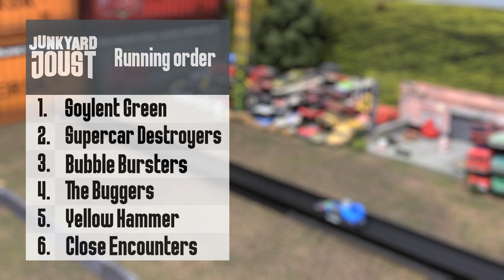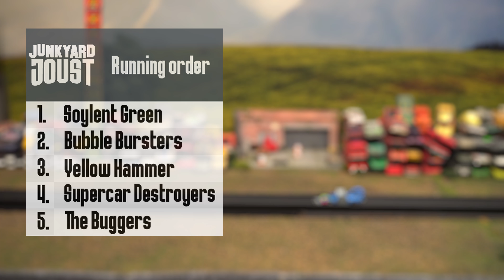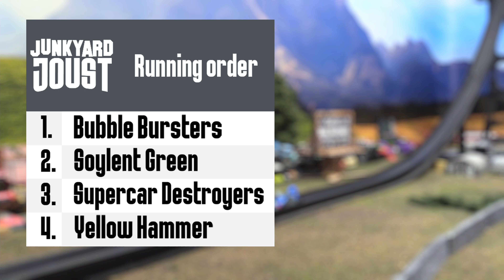Soylent Green Is Cars | Junkyard Joust BOTL Heat 2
• Created, recorded, edited, and announced by
• Editing: JESSE GLASNER
• Scoring, Team, and Elimination Graphics
• Background Print
DEADMAXX
• Slo-mo Camera Provided by
MITHRANDIR MITHRANDIR
• Assorted Miniature Set Dressing and 3D Printing

0:00 - Intro
2:51 - ROUND 1
13:24 - ROUND 2
18:42 - ROUND 3
22:06 - ROUND 4
24:52 - ROUND 5
26:42 - Winners